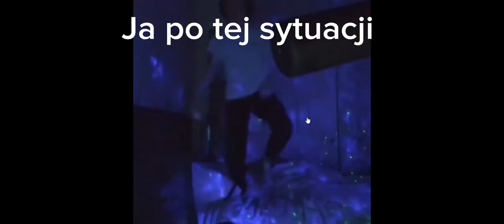MarcelloPL musi pokonać 3 banany i borówkę klip z live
Witam jest to klip z mojego live życzę miłego dnia  wieczoru każdej osobie , która to czyta. Zapraszam na discorda oraz twitcha linki poniżej ( LIVE PROWADZĘ NA YT ORAZ TWITCHU)

REGULAMIN
ZAKAZ WYZYWANIA
ZAKAZ REKLAMY
ZAKAZ SPAMOWANIA EMOTKAMI
ZAKAZ AUTOPROMOCJI
ZAKAZ SPAMU
ZAKAZ WYZYWANIA INNYCH OSÓB